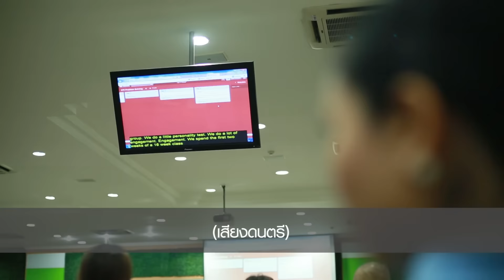Spot พลเมือง D (Deaf Citizen) Ep. 06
Real-time Captioning ครั้งแรกในประเทศไทย ในการจัดประชุมวิชาการนานาชาติ ด้านการศึกษาพิเศษ ช่วยเพิ่มโอกาสให้คนหูหนวกได้มากน้อยแค่ไหน และจะมีโอกาสทำเป็นภาษาไทยหรือไม่

ติดตามชมในรายการ ในรายการพลเมือง D (Deaf Citizen) วันอาทิตย์ที่ 30 ส.ค. นี้ 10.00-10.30 น. ทางโทรทัศน์รัฐสภา ดิจิทัลทีวี ช่อง 10 เคเบิล ดาวเทียม ช่อง 20

ติดตามข่าวสารรายการที่